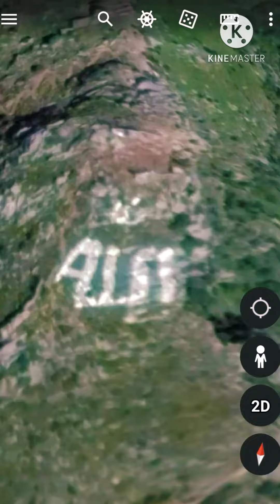lafadz Allah di puncak gunung Pakistan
Di daerah pegunungan Pakistan lafadz Allah di temukan di peta Google map,lafadz Allah di puncak gunung Pakistan